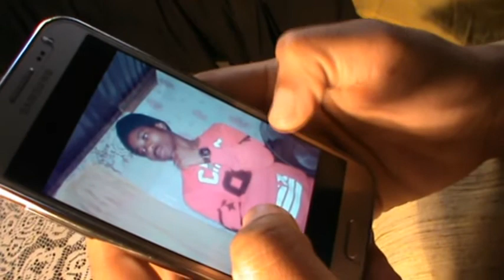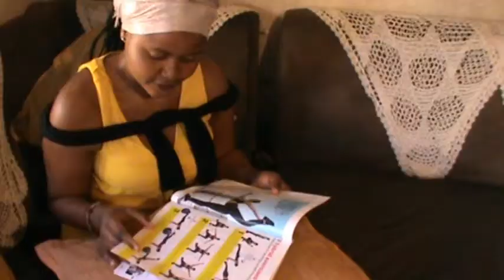Isono sami film